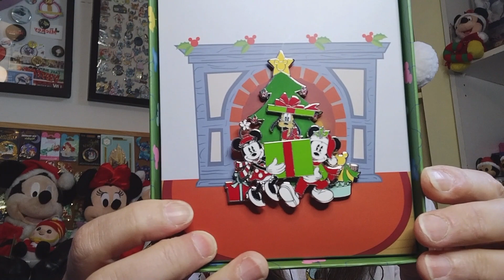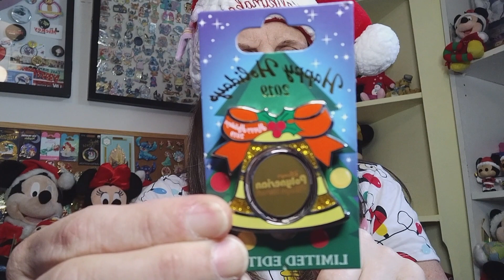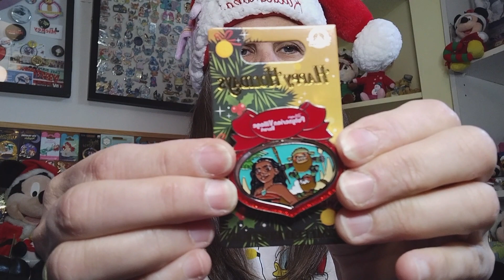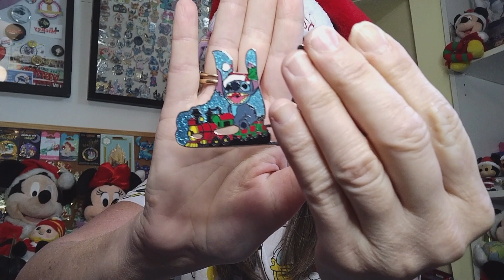PINSDAY WEDNESDAY CHRISTMAS EDITION